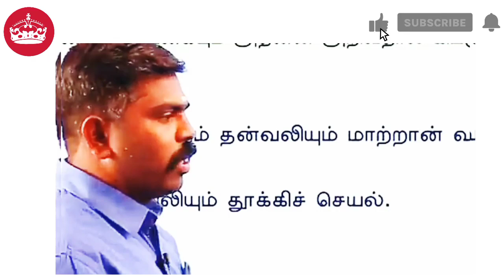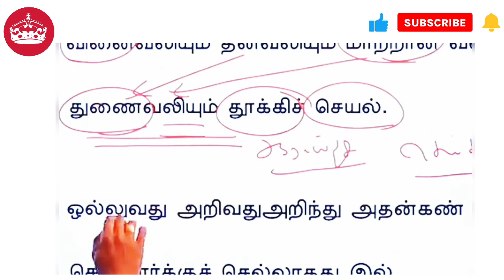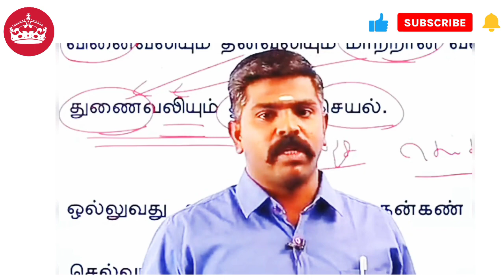Group 1 Pass ஆக என்ன வழி🔥@user-kanavukan07 | akash sir motivation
நீ எதை நினைக்கிறாயோ அதுவாகவே ஆகிறாய்...!🔥🔥🔥

Kindly please Read Sir/Madam:-
We Don't't Own the video and the background Audio / BGM and Extra. We do not all we're posting on this channel.

Are leave us a personal message here and we will remove your material right away💯 Opt for a YouTube Strike...🙏🙏🙏